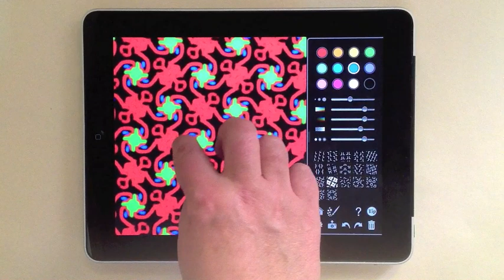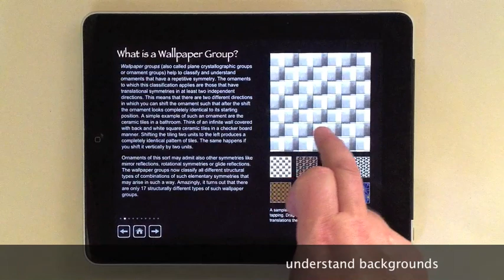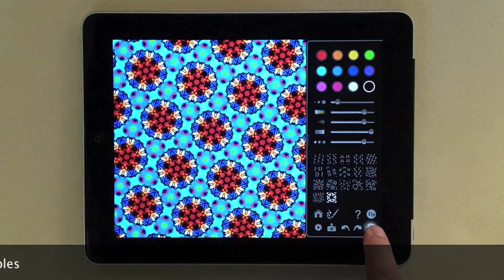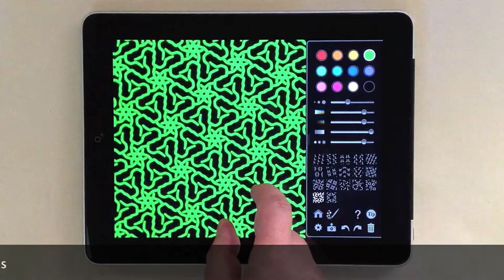iOrnament App Trailer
iOrnament is an iPad/iPhone app to draw ornamental patterns. All 17 wallpaper groups are supported. iOrnament contains also many interactive explanations that explain backgrounds of ornament theory.